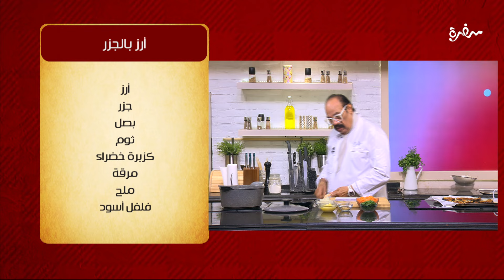أرز بالجزر | الشيف شربيني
طريقة عمل أرز بالجزر   مع الشيف شربيني في الشيف